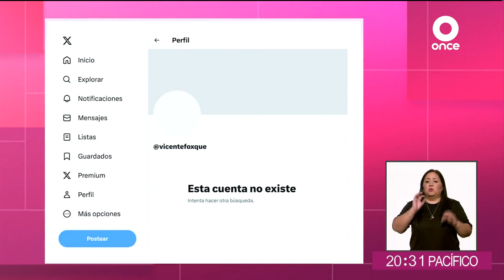Conflictos y sospresas en las precampañas: Enrique Galván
Recuerda los comentarios del día cada semana